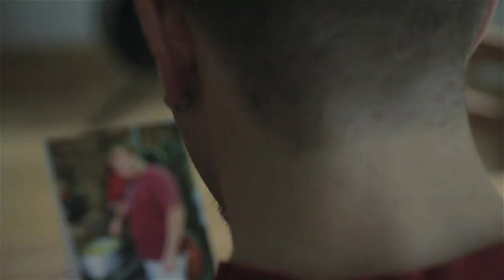Generali Österreich, Gesundheitskampagne 2014, Daniel Nekola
Daniel Nekola, Student, über Gesundheit